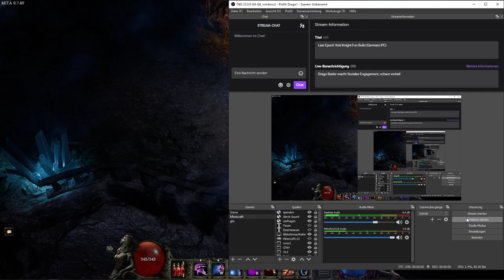Let's Play Last Epoch Vengeance Void Knight Deutsch #70: Echos die mitkämpfen!